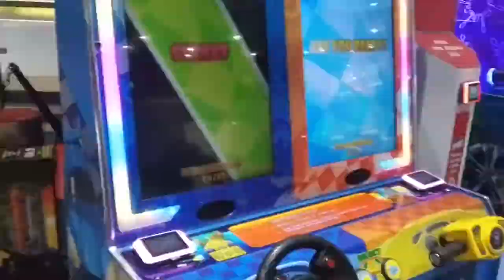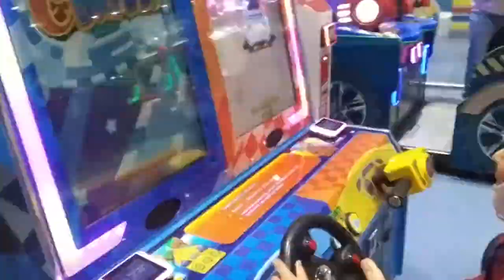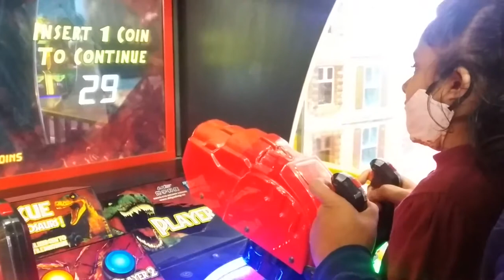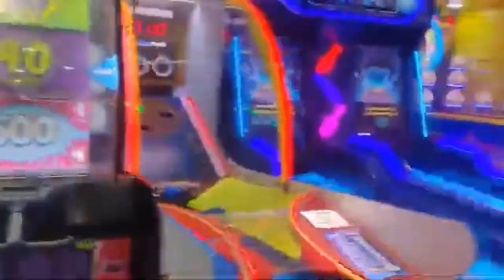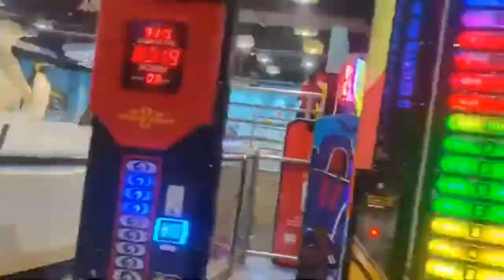Fun City- Ambience Mall Gurugram/Gurgaon || Fun Time || Vlog || Riddhi's World